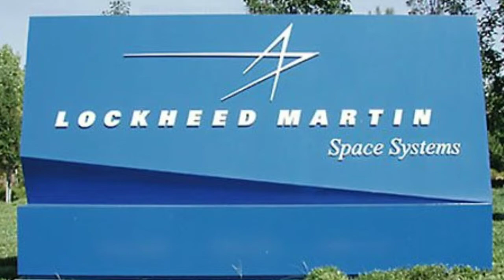OVNI: Un ex senador denunció que le prohibieron ver restos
El demócrata estadounidense señaló que su país cuenta con esos restos y no pudo verlos